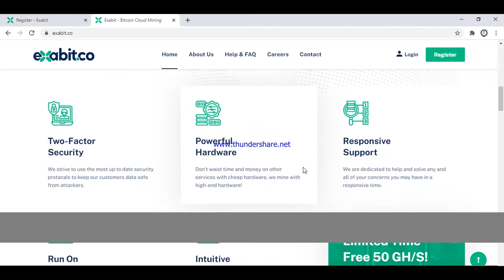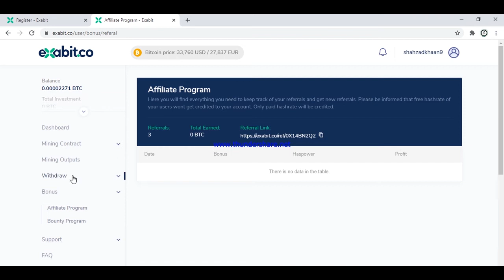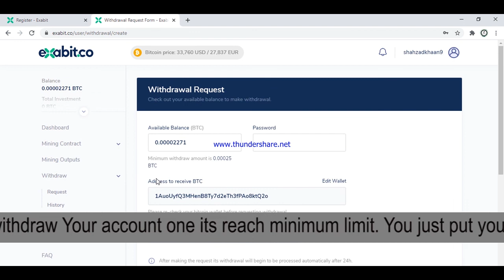Earn free Bitcoin without any investment using exabit.co website with fast hashrate free signup.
hey guys you want to earn free bitcoin without any investment click on the link and create free account on exabit.co